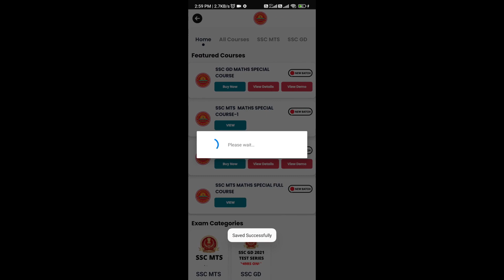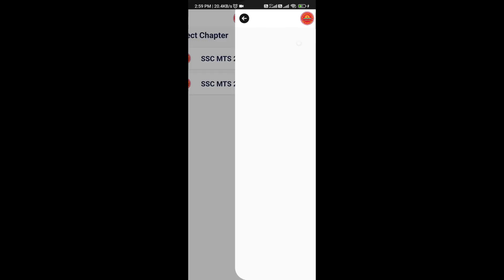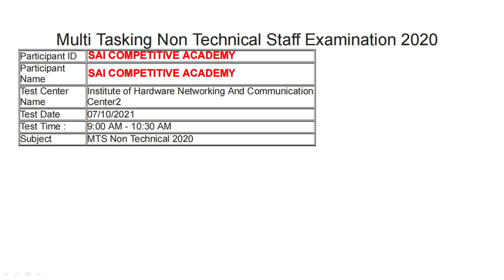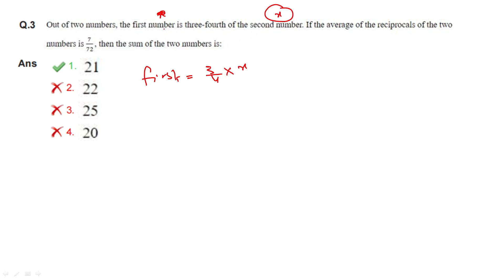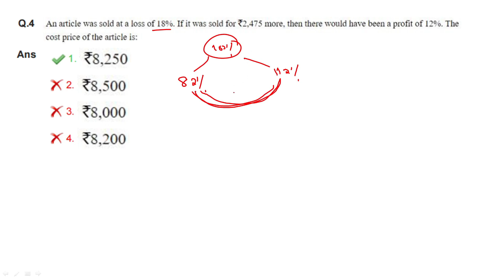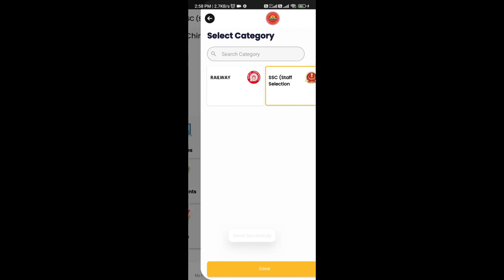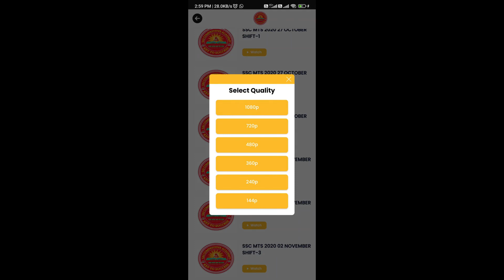ssc mts previous year paper in telugu|ssc mts 7 october 2021 1st shift maths telugu|MTS SolvedPaper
ssc mts previous year paper in telugu|ssc mts 7 october 2021 1st shift  maths telugu|MTS Solved Paper

ssc mts maths question paper telugu
ssc mts general awareness telugu
SSC MTS Maths PREVIOUS PAPERS WITH ANSWERS IN TELUGU